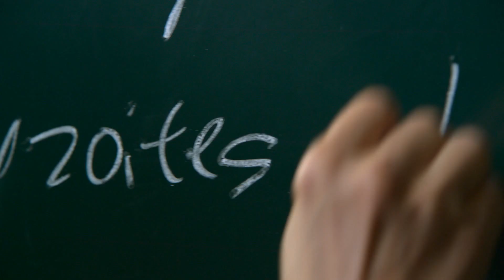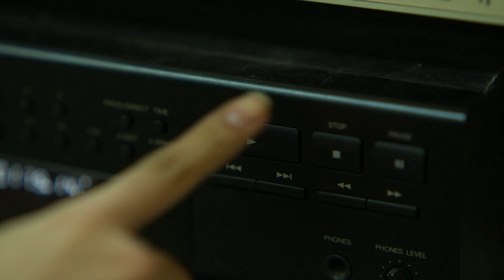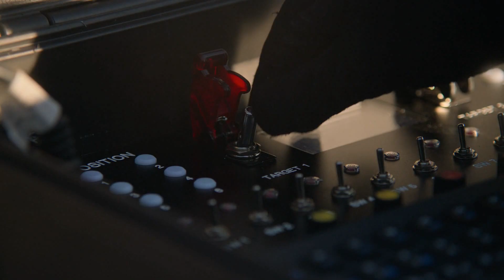All of Us Are Dead | Eyes Set To Kill - Room 102